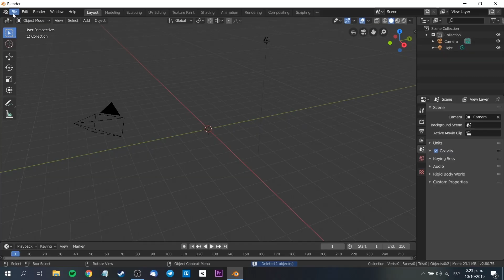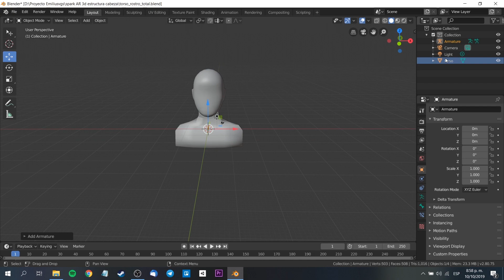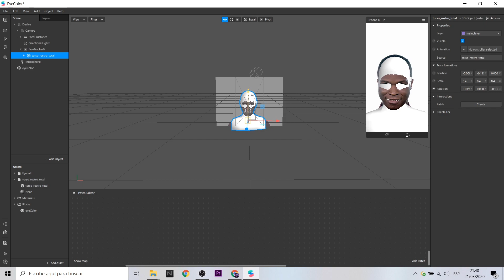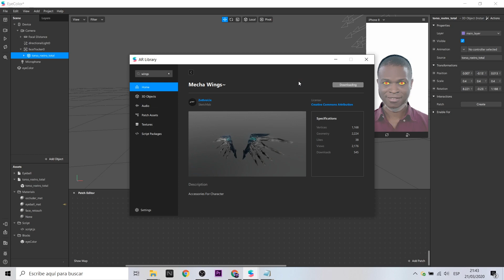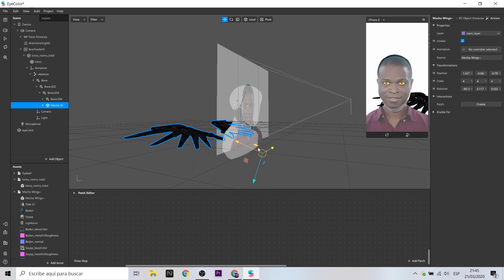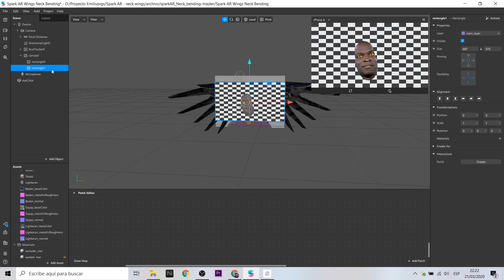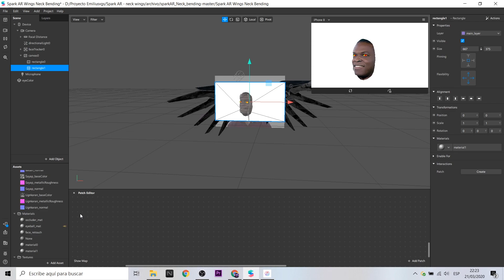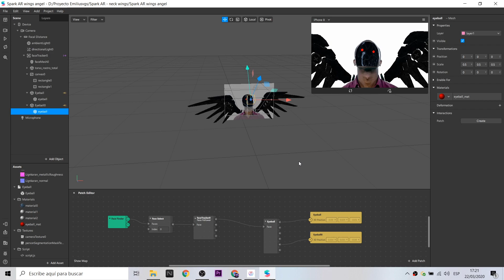Spark AR - Neck Bending & Person Segmentation | Tutorial Wings Alas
Hola! En este video les mostraré cómo utilizar neck bending y también person segmentation o user segmentation para crear filtros de realidad aumentada relacionados al uso de alas virtuales. La plataforma que usaremos por supuesto será Spark AR.
Hello! In this video I will show you how to use neck bending and also person segmentation or user segmentation to create augmented reality filters related to virtual wings. The platform that we will use of course will be Spark AR.

Mi VR / AR software y hardware:

⚡ Oculus Quest
⚡ Gear VR
⚡ Cardboard
⚡ RiftCat
⚡ Aryzon
⚡ Zapbox
⚡ Merge Cube